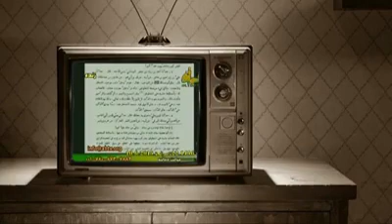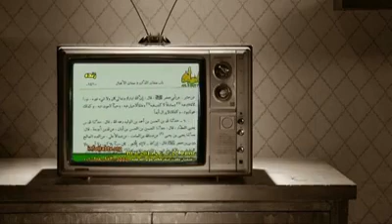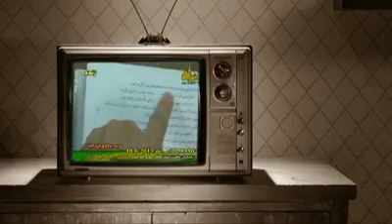شیخ حسن اللهیاری - بحث با یکی از طرفداران صوفیه پیرامون وحدت وجود